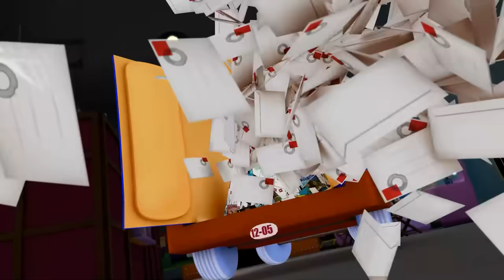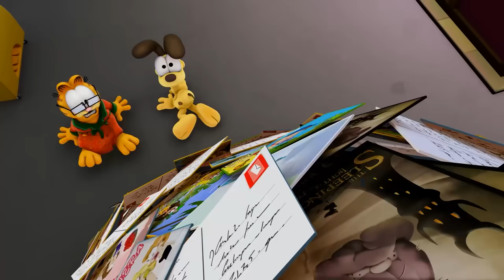😺Hay que salvar al mejor amigo de Jon! 🥳 - Compilación episodios de Garfield